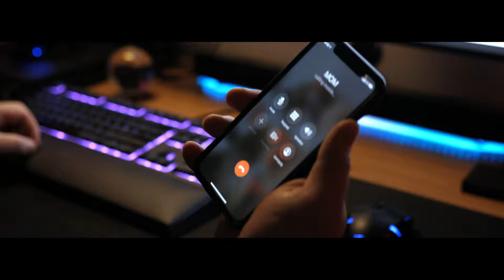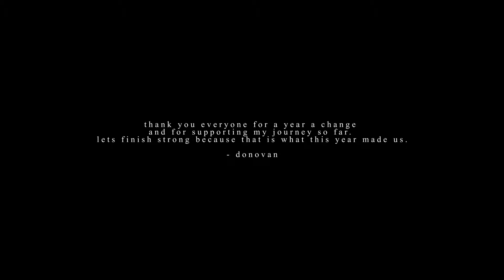HOPE - Directed by Donovan Okimura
Hey guys!

So this it it. The end of 2020. I was originally going just post my updated director and cinematographer reel (which I'm still going to do) but I got inspired an instead finally went and made the kind of content I've been dying to make. I'm used to directing and filming music video and dance videos so making this "short film" written, directed, shot, edited completely by me is something very special because this was its me evolving as a creator. This video will be the first of many on my channel and now that I've done this one I'm so excited to do more.

Thank you to everyone that has followed my journey from being a dancer, to videographer, to director, to artist.

It means the world.

Donovan